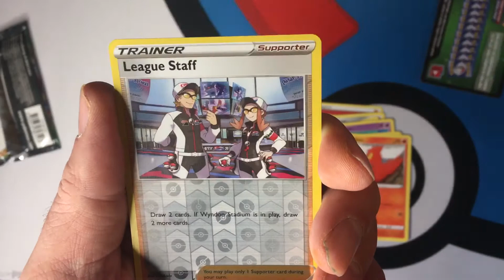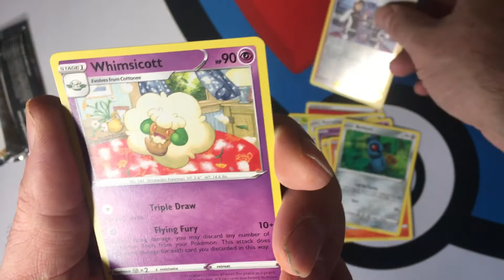Pokemon Sword & Shield Vivid Voltage Single Booster Pack Opening Episode 44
Busting single packs of Pokemon cards hunting down the good stuff, one Pack at a time. This time 1 Pack of Sword & Shield Vivid Voltage , Gonna keep going with Vivid Voltage till we get some decent pulls.